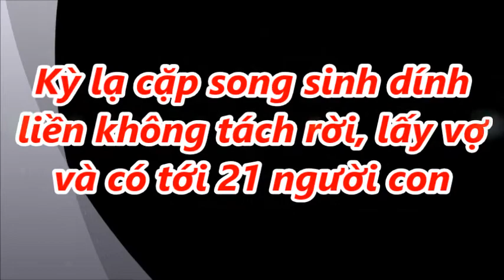Kỳ lạ cặp song sinh dính liền không tách rời, lấy vợ và có tới 21 người con